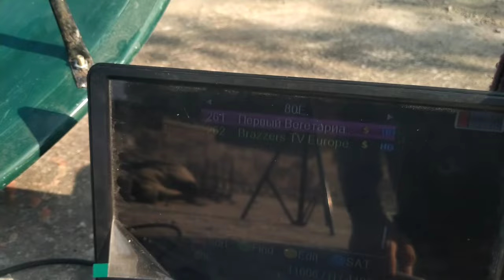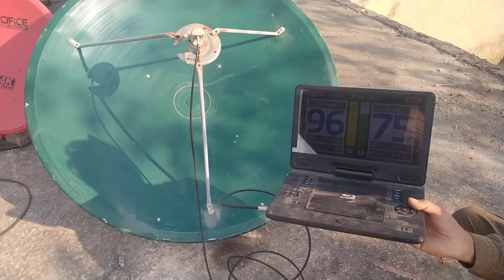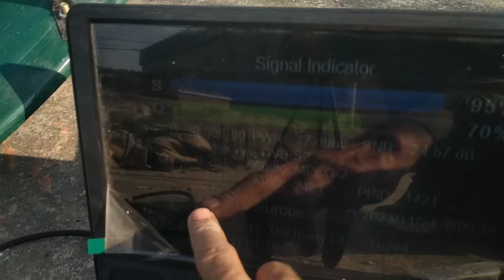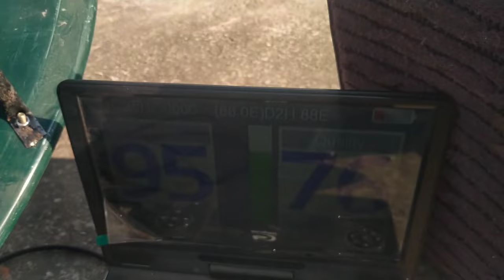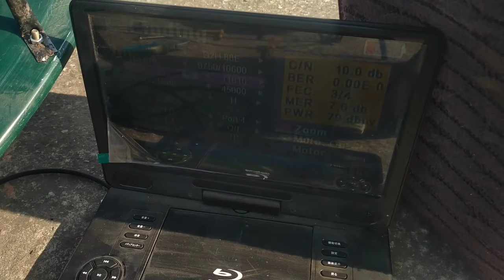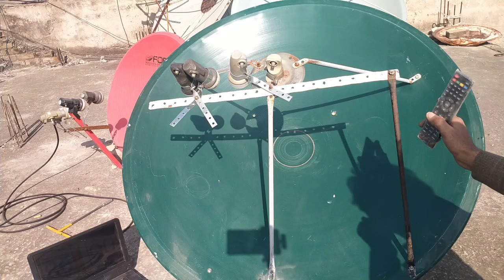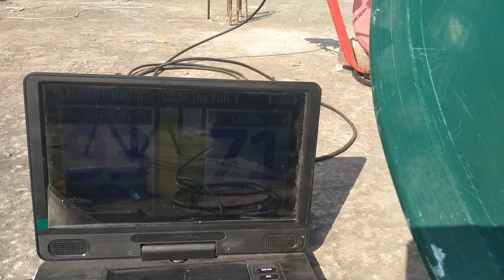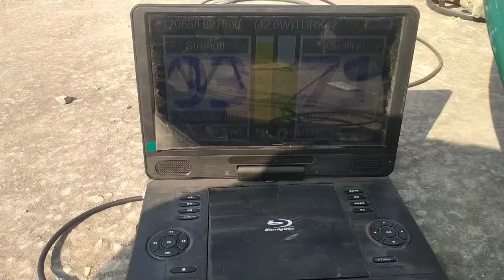Express Am 80E,Yahsat52e, Big Multi Lnb Setup With Eutelsat70B|All in one multi lnb setup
Multi lnb setup
express am80e With 70b
Eutelsat 70E multi lnb setup
yahsat52e with Eutelsat 70E
videocone d2h With eutelsat 70b
Nss6 95E With Eutelsat70E
Eutelsat 70E strong frequency
Tatasky with Eutelsat 70E
Turksat 42E With eutelsat70b
badar 26e with eutelsat70e
Grand multi lnb setup with 4Feet dish

4feet diah setting
4feet dish multi lnb setup
express am80e Strong frequency
dish setting with dvb finder
paksat38e dish setting
dish setting step by step
80e strong tp
80e strong frequency
yahsat52e strong frequency
dish tv signal setting
tatasky signal setting
dish signal setting
dvb finder app
best dvb finder app